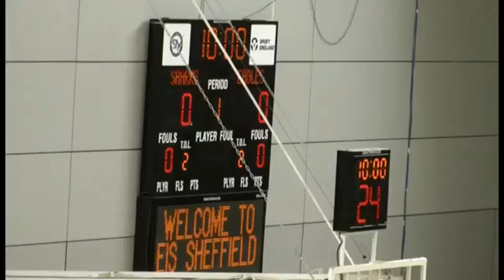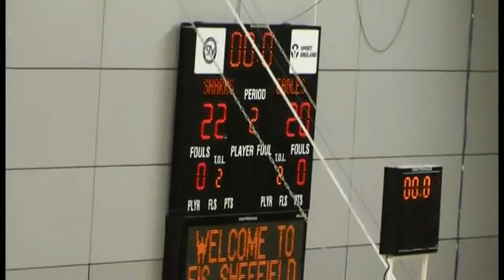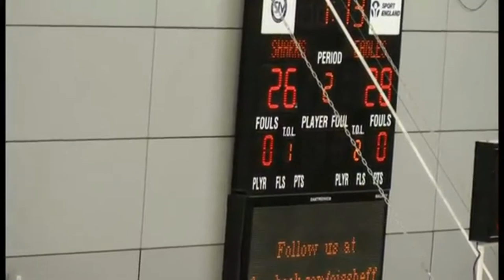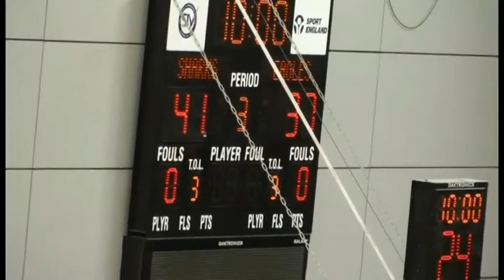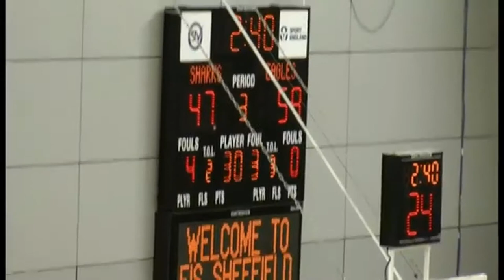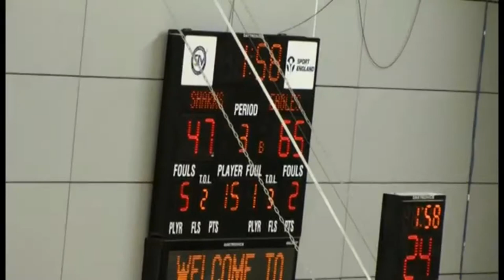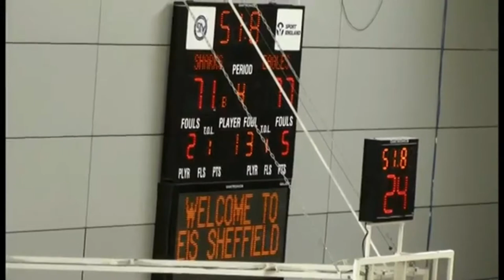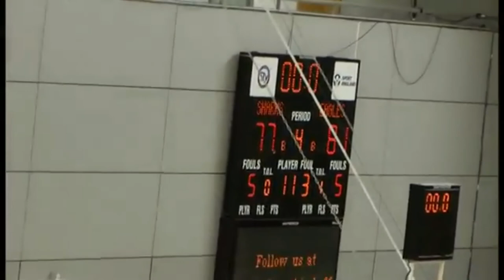Sharks v Eagles